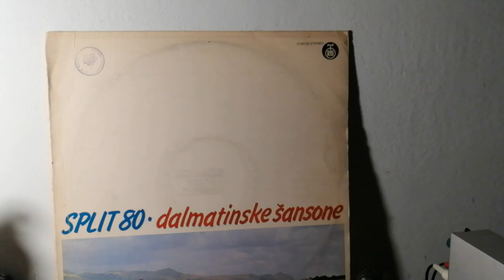Helena Papić-Stanić I Srđan Brešković – Naše Je Ljeto *1980* /// *vinyl* /SPLIT '80/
Split 80 • Dalmatinske Šansone
Label:
PGP RTB ‎– 2120135
Format:
Vinyl, LP, Album
Country:
Yugoslavia
Released:
1980
Genre:
Pop, Folk, World, & Country
Style:
Chanson, Schlager, Vocal

Arranged By – S. Mihaljinec
Lyrics By – S. Benzon

Credits
Other [Glavni I Odgovorni Urednik] – Stanko Terzić
Other [Recenzent] – Đorđe Debač

PROMOTION ONLY!